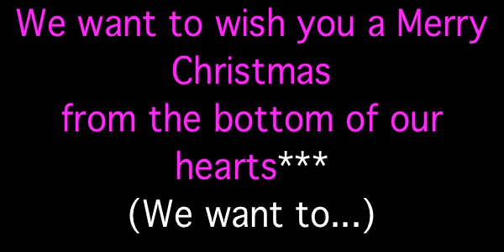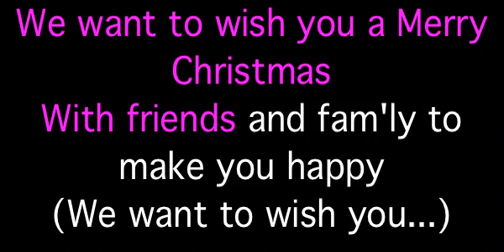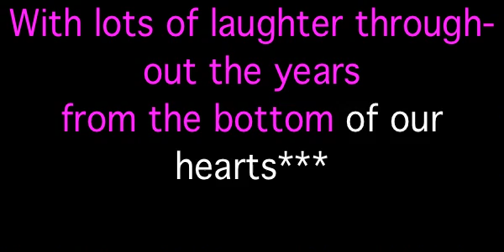Feliz Navidad (2003) Critz Kids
A second recording for 2003- It was (and is) used to help teach future generations our special version of the song.